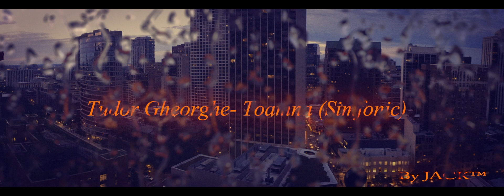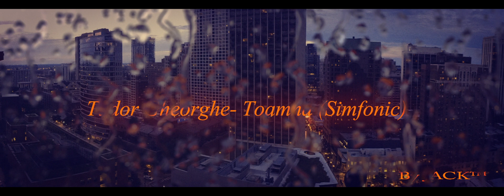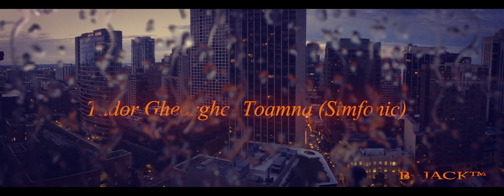Tudor Gheorghe - Toamna (By JACK™)